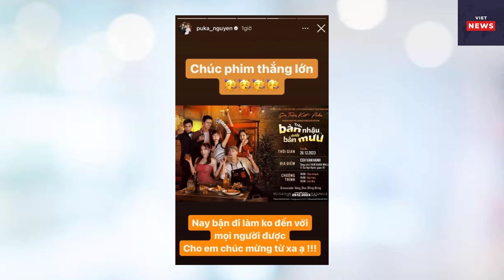VIET NEWS | Bị nghi không dám đến sự kiện có cả Khả Như và Diệu Nhi, Puka giải thích cực khéo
Bị nghi không dám đến sự kiện có cả Khả Như và Diệu Nhi, Puka giải thích cực khéo | VIET NEWS
◕◕◕ Welcome to VIET NEWS ◕◕◕
✦ VIET NEWS - Kênh Tin Tức mới nhất hay nhất hiện nay, xây dựng theo tiêu chí mang lại những thông tin mới nhất, chính xác và hài hước nhất, giúp khán giả không chỉ cập nhật được nhiều thông tin trong cuộc sống hơn mà còn có thể xả stress cực mạnh.

✦ Đăng ký theo dõi VIET NEWS khán giả sẽ được thưởng thức video hay nhất thuộc nhiều thể loại: Tin Tức Mới Lạ, Sắc Màu Cuộc Sống, Tâm Linh Kỳ Bí, Tình Huống Hài Hước.